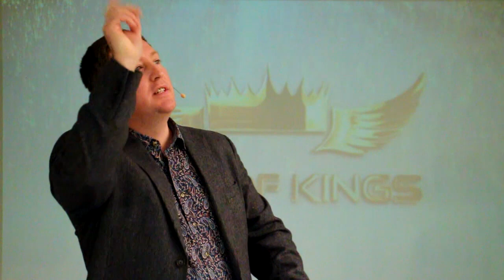СОУЧАСТИЕ В БОЖЬЕМ ДЕЛЕ. «Вера в действии» (295)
В новом выпуске программы «Вера в действии» пастор Виктор Курников затрагивает тему: «Соучастие в Божьем деле».

«Кто не со Мною, тот против Меня; и кто не собирает со Мною, тот расточает». (От Матфея Святое Благовествование 12:30 SYNO)

Мы призваны быть полезными везде, где мы есть, мы соль, и мы свет этому миру. А мир этот поделён на два царства: царство тьмы и царство света.  И мы пребываем либо в одном, либо в другом. Среднего нет.

Как важно не только верить в Иисуса, но и собирать с Ним, участвовать в Его нуждах, в Его проектах. Некоторые верят в Иисуса, но им не интересны Его проекты. Такие верующие пассивные и эгоистичные, они живут только для себя.

Верить в Иисуса и быть равнодушным к Его желаниям и нуждам, значит заблуждаться с помощью собственных желаний.

Присоединяйтесь к программе «Вера в действии» с пастором Виктором Курниковым.